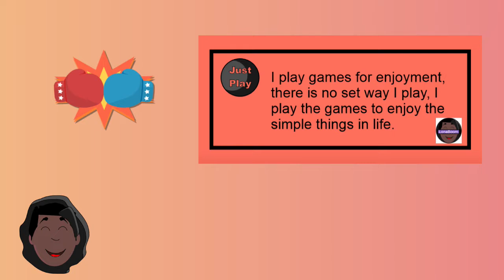Rumbleverse PC Network test: My 20 Minute Gameplay